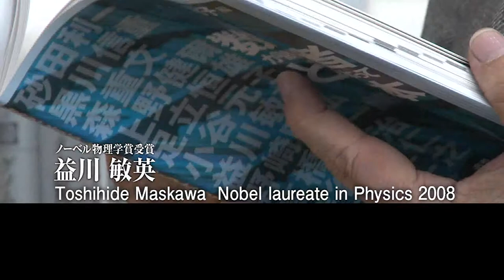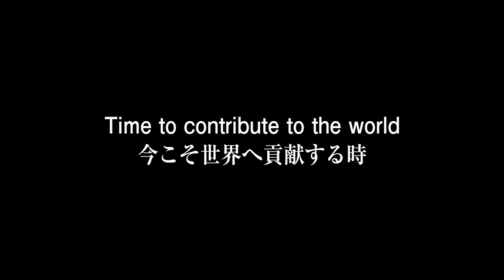I want the ILC! by Toshihide Maskawa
Toshihide Maskawa is a theoretical physicist  who was awarded the 2008 Nobel Prize in Physics "for the discovery of the origin of the broken symmetry which predicts the existence of at least three families of quarks in nature," with Makoto Kobayashi.